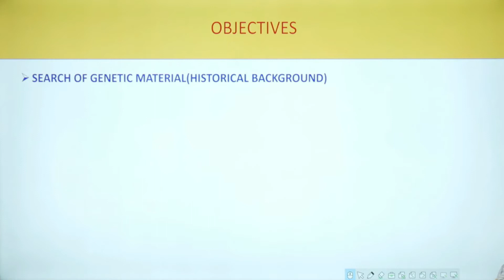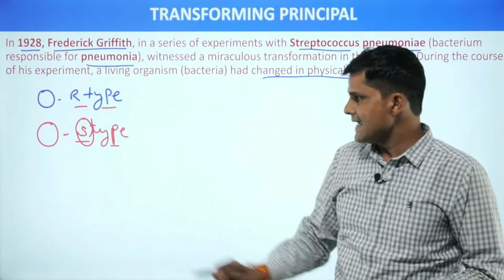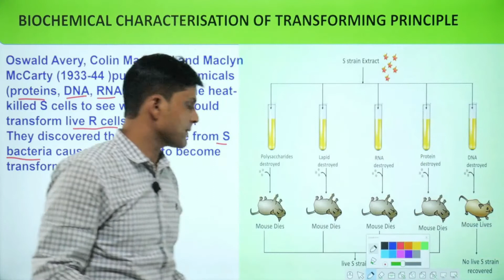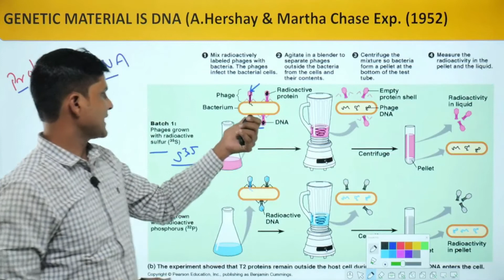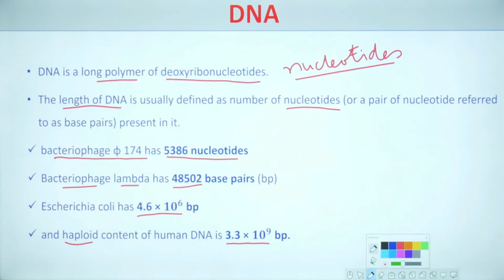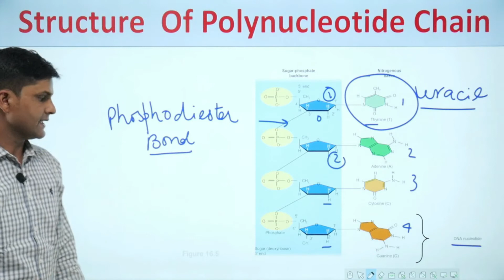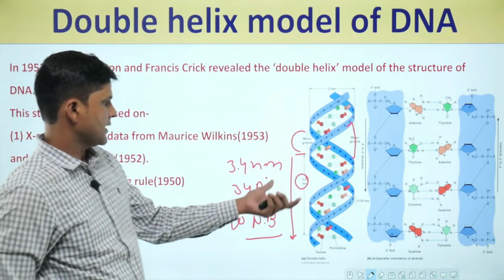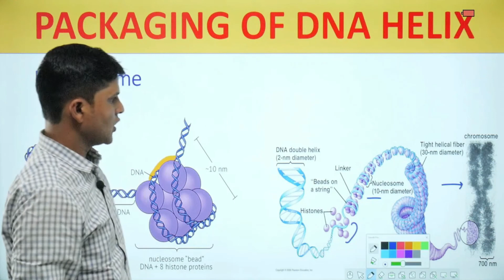Molecular basis of inheritance Part 1 Biology Class XII